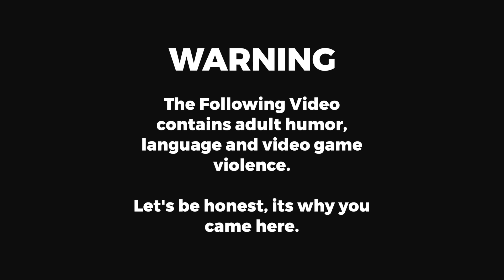Fist Full of Frags - Making Highway Cry.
Playing Fist Full of Frags with Members of the Highway Patrol Command Staff from the DOJ... and making them cry!

(My mic is a little quiet on this, it will be fixed in future, this was salty enough it was worth it.)

Games with Friends

Games with Friends Series contains a series of games of varying genres with a fun assortment of people to banter with! Enjoy!

Credit:
Intro Video- Argon Gaming.